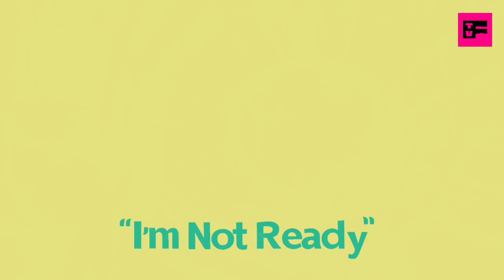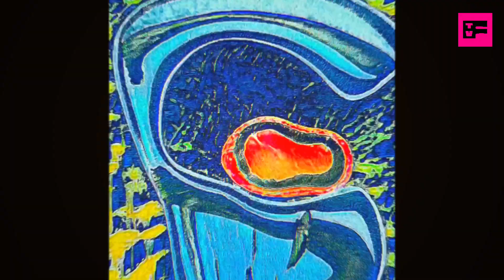Ambien(t): 13 trippy AI films to put you in an ambient state of mind.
13 short films that offer an ambient view on life. Ups.  Downs.  But the beat goes on.  Featuring pieces by The Mike Elf, Le Moon, Panaviscope, Legio X, Leo Espinoza, Chris Royal King, Iv Solyaev, Jon Uriarte, Puff Yachty, Belowsubconscious and Timur Nugmanov.

00:00  Soul Bound by The Mike Elf. Minted by @rainisto on Daily.xyz
01:14  High by Le Moon. Minted by TBC on unminted
01:44  How This Makes Me Feel by Panaviscope. Minted by TBC on unminted
02:00  LITHIUM MOUNTAIN by LegioX. Minted by 0x8870 on Daily.xyz
03:57  Plasma jets by Leo Espinoza. Minted by 0x07b5 on Daily.xyz
04:14  Archegenesis by Chris Royal King. Minted by PuffYachty on Daily.xyz
04:29  Scavenger by Iv Solyaev. Minted by 0xe575 on Daily.xyz
04:57  concrete landscapes by Jon Uriarte. Minted by TBC on Daily.xyz
05:22  Universe meets Universe by Puff Yachty. Minted by 0xeda2 on Daily.xyz
05:40  Rhapsody by Belowsubconscious. Minted by TBC on unminted
06:05  POV: The Inside of a Cloud by Chris Royal King. Minted by 0x07cA on Daily.xyz
06:39  Plasma bubble fusing with flowers in a garden by Leo Espinoza. Minted by 0xed59 on Daily.xyz
07:01  Alert by Timur Nugmanov. Minted by freddotjpeg.eth on Daily.xyz